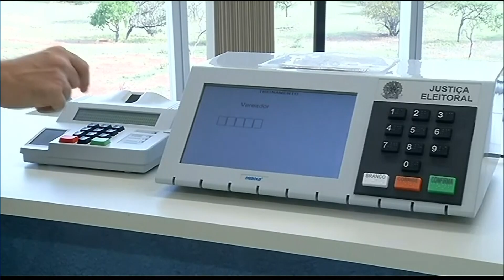Canal Livre: Modesto Carvalhosa – Parte 1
O Canal Livre deste domingo, 22, recebeu o renomado jurista brasileiro Modesto Carvalhosa, que lançou um livro recentemente com um novo projeto de governo e Estado. O convidado falou sobre crise política, representatividade democrática e renovação política.